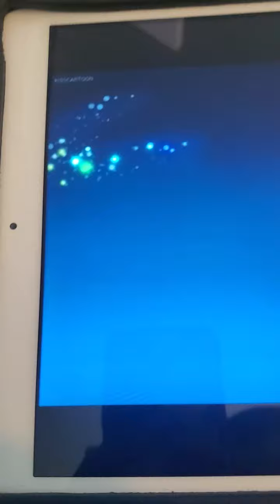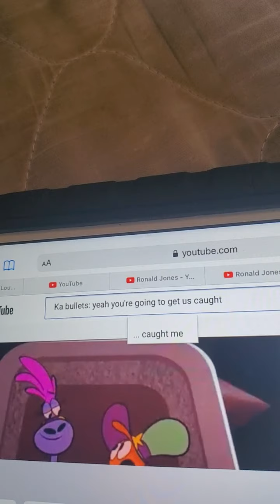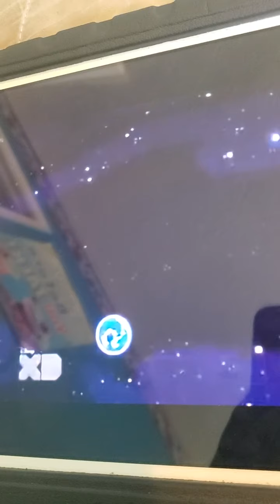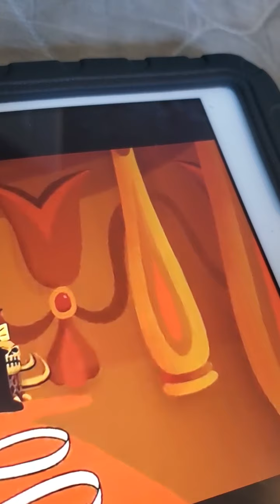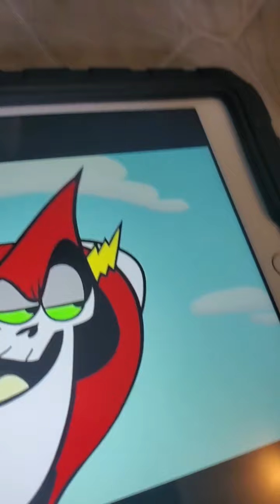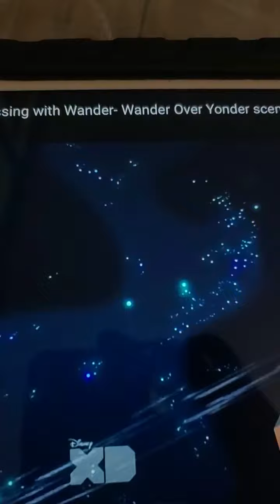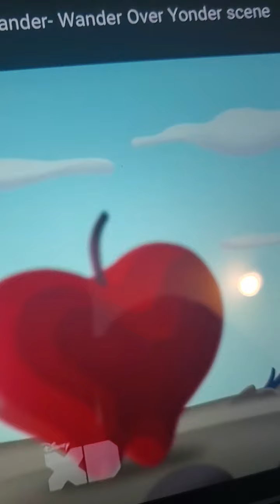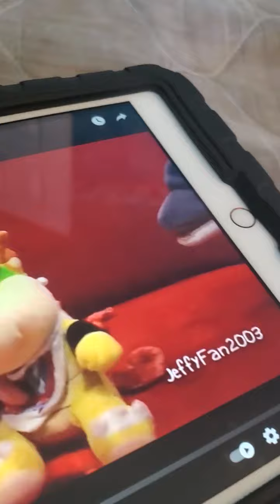the wanderbob movie: wander out of Disney (the spongebob movie:sponge out of water) part 10